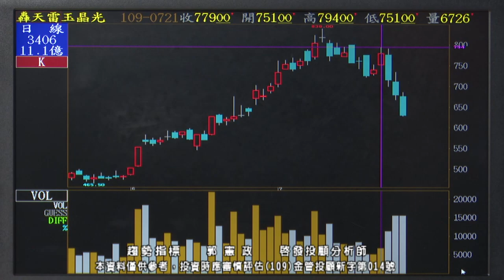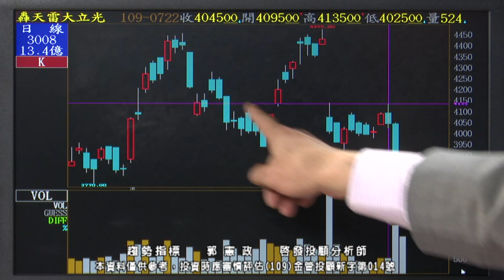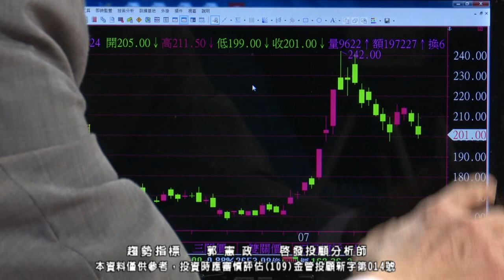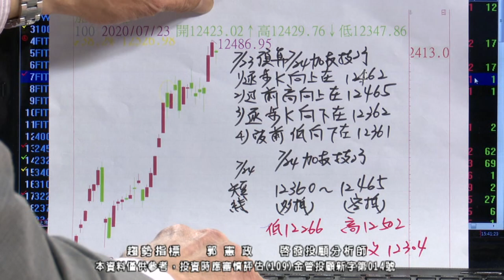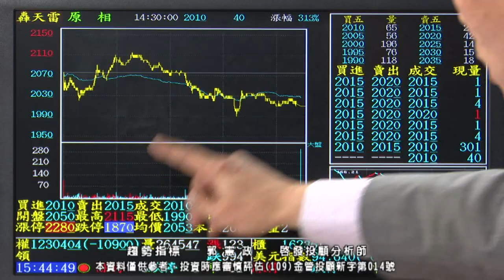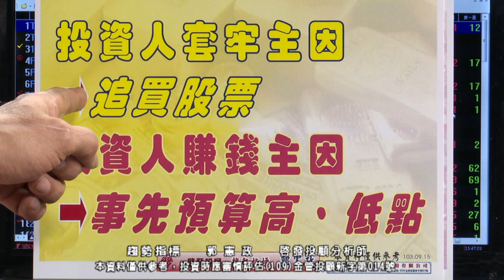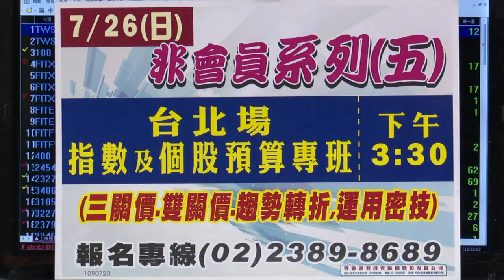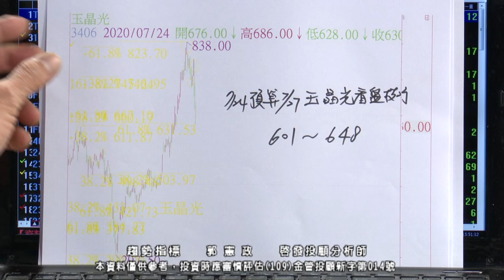20200724 1700 郭憲政 趨勢指標